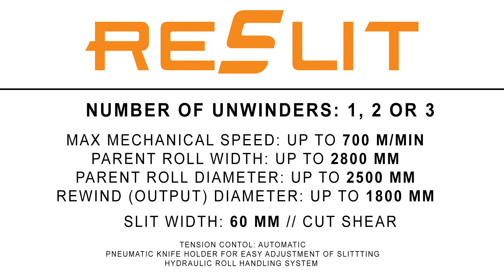Reslit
CONVERTING JUMBO ROLLS, UP TO 2800 MM WIDE, INTO MANAGEABLE AND SELLABLE PROUDCTS.
FINAL PRODUCTS ARE EXCELLENT ROLL SETS READY FOR CONVERTING OR SHIPPING.
USE ADVENTAGE OF COST REDUCTION EVEN BEFORE CONVERTING PROCESS STARTS.
RESLITS`S FLEXIBLE LAYOUT IS DESIGNED FOR CONSTANTLY HIGH PRODUCTIVITY WITH JUST ONE OPERATOR.